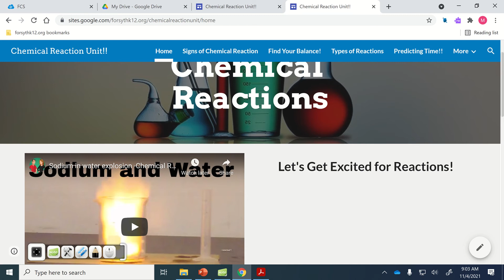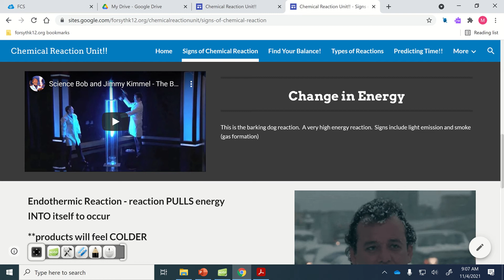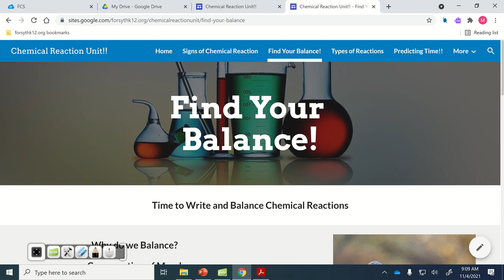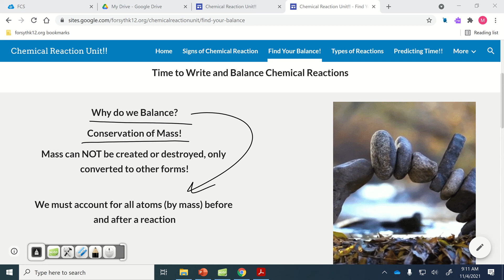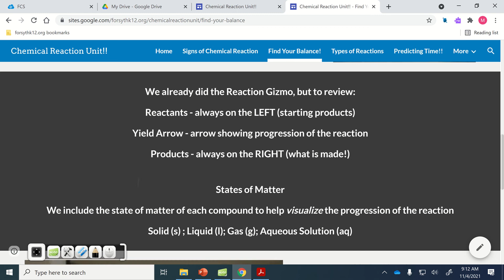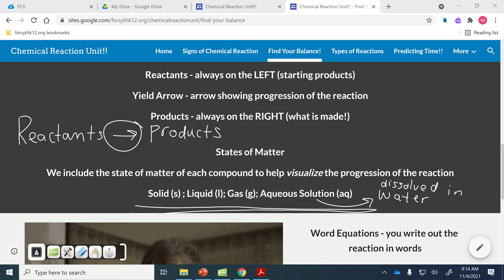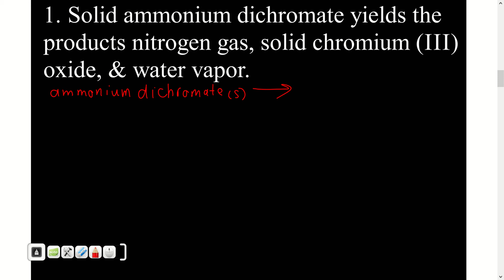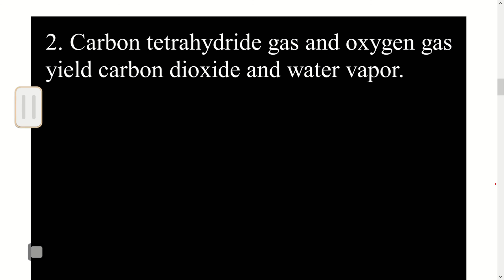Balancing Chemical Reactions